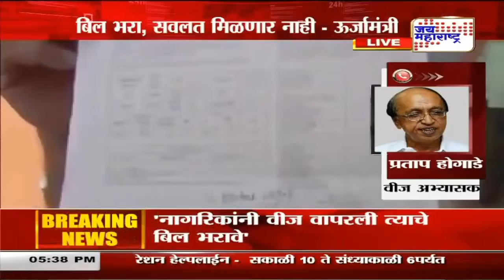लक्षवेधी / वसुली तर होणारच / Prasad Kathe / Jai Maharashtra / 17 NOV 2020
वसुली तर होणारच, Lakshavedhi, a debate show on Jai Maharashtra Marathi News Channel moderated by the Editor Prasad Kathe. This content is the sole property of & courtesy by Jai Maharashtra News Channel & the Sahana Films Pvt. Ltd.